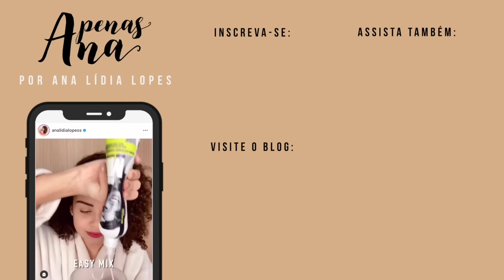MEL DE CENOURA CASEIRO PARA CABELOS RESSECADOS E OPACOS! ✨